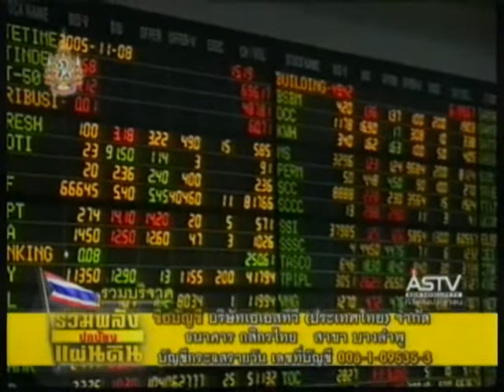020654 12 30น สภาธุรกิจตลาดทุนไทย จัดเวทีประชันวิสัยทัศน์ รับรัฐบาลใหม่